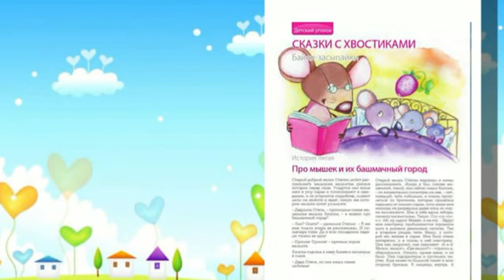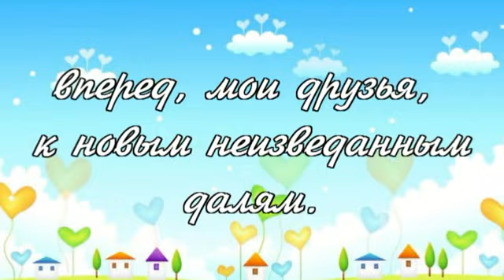Легкость с книгой и детьми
О детском чтении